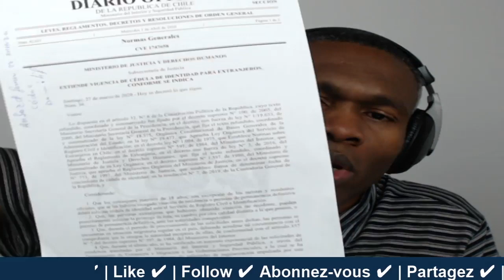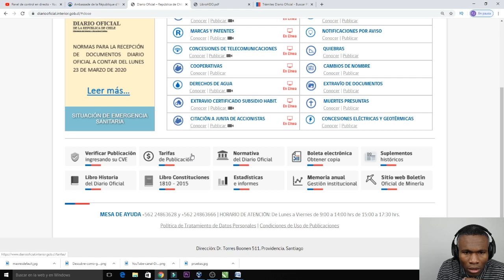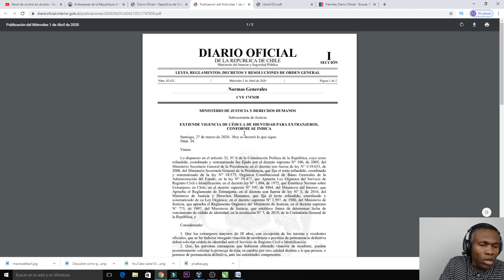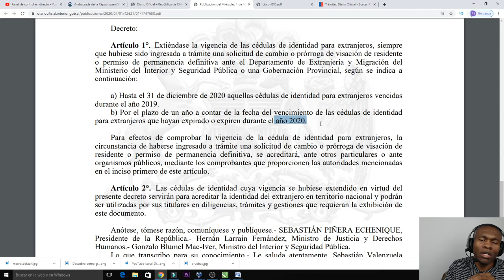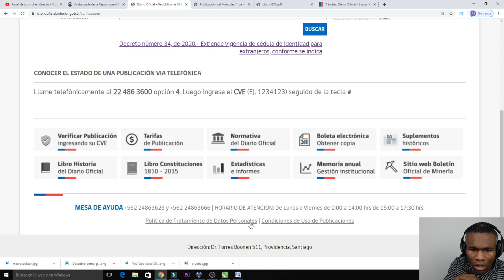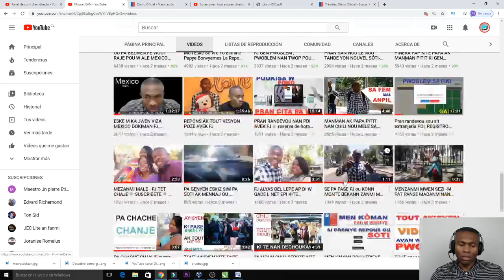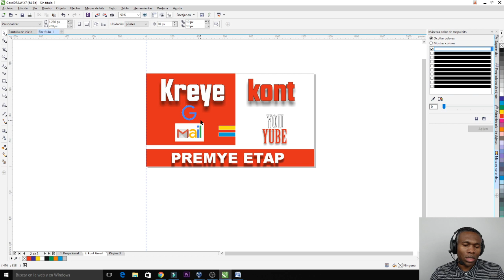3gran pwen tout ayisyen dwe konnen pou evite pwoblèm nan chili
fjosue JEAN
                                             Konekte!